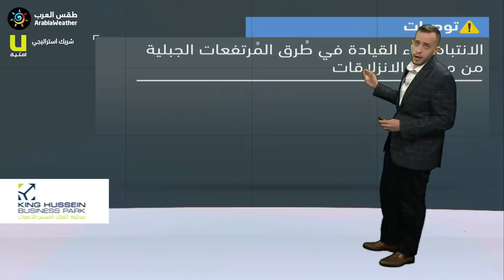طقس العرب - الأردن | النشرة الجوية الرئيسية | الاثنين 2021/1/18